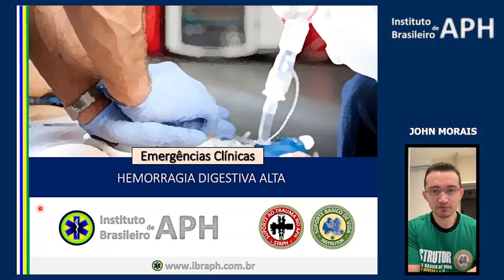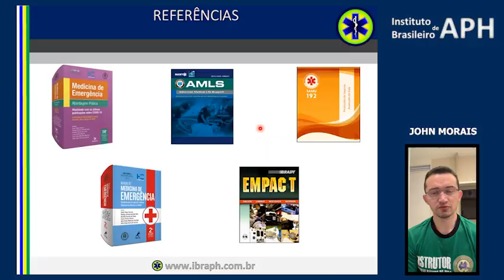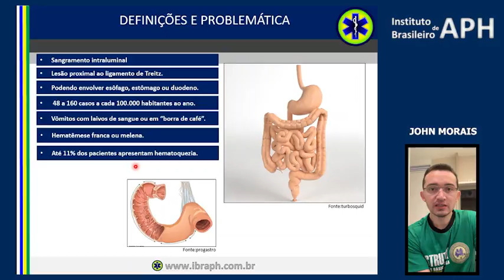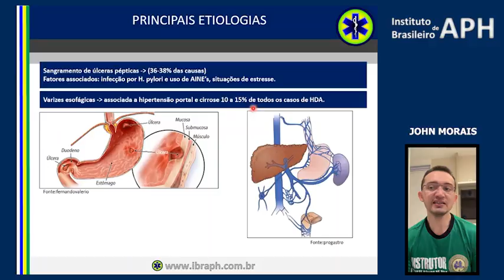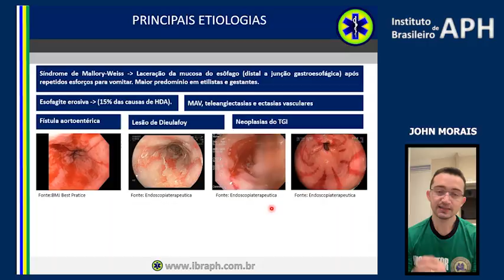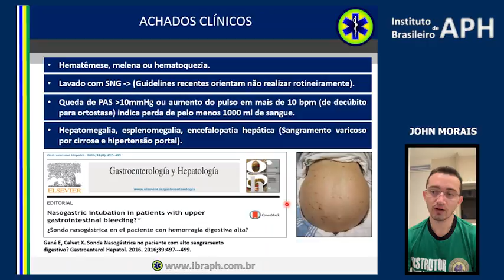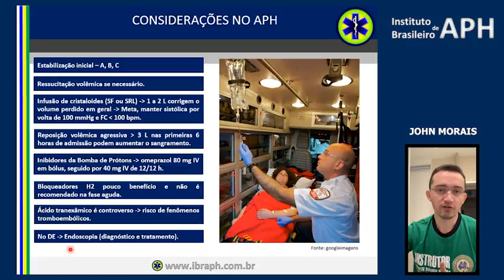HEMORRAGIA DIGESTIVA ALTA NO APH (HDA), O QUE FAZER?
Instrutor: Jonh Morais

Colegas, nessa videoaula o Instrutor Jonh Morais, vem falar de uma situação que também pode acontecer no atendimento pré hospitalar; a Hemorragia Digestiva Alta. Trazendo, como sempre, as referências dos artigos mais atualizados, neste tema de extrema importância e suas peculiaridades, no que tange situações clínicas e as principais etiologias.

Atenciosamente,
Equipe do IBRAPH